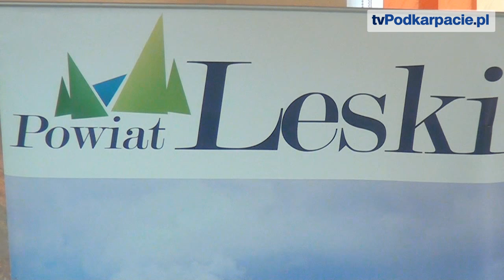Przewodniczący Rady Powiatu Leskiego dostał znaczną podwyżkę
LESKO24.PL / PODKARPACIE. O 90 procent wzrosła dieta przewodniczącego Rady Powiatu Leskiego. Marek Małecki zamiast 1,2 tys. zł będzie otrzymywał za pracę w samorządzie  2,2 tys. zł. Mieszkańcy powiatu leskiego raczej nie przyjmą tej decyzji ze zrozumieniem.